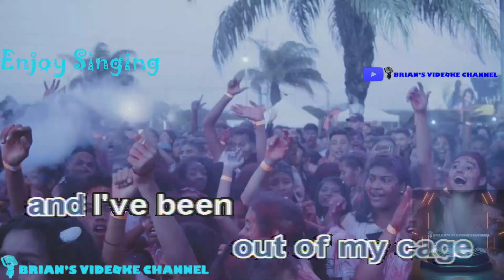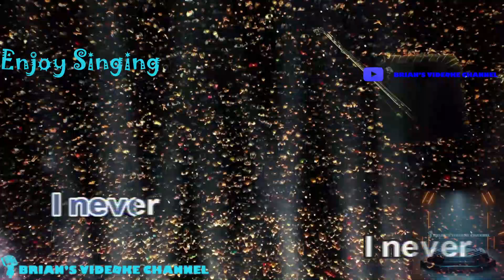Mr. Brightside - The Killers (Karaoke)